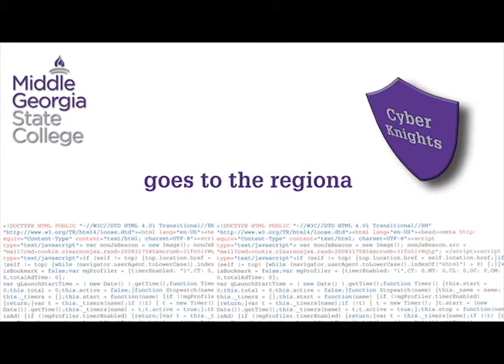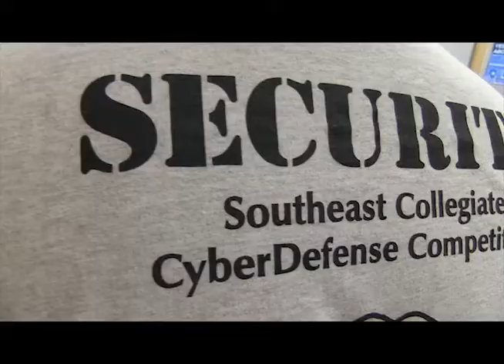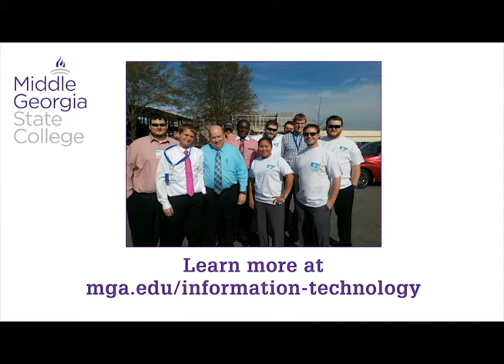Middle Georgia State College - Southeast Colliegiate Cyber Defense Competition 2014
This video is a summary of the experiences that the Middle Georgia State College Cyber Knights team had during their first year of competing in the CCDC. The team made it past the initial rounds with 18 universities throughout the Southeastern United States to the regional round with the top 8. The team placed in the middle of the top 8, but only the first place team moved forward  to the National competition. Univ. of Central Florida was  the first place team that not only won  the southeast region, but they also placed first in  the National competition.

This is one of the example opportunities that a student at Middle Georgia State College's School of Information Technology get to experience.

The team consisted of the following members:
Coach - Professor Johnathan Yerby
•     Michael Viox of Macon
•     Regina Pangelinan of Warner Robins
•     Avinash Parekh of Warner Robins
•     Ben Rich of Warner Robins
•     James McMurran of Warner Robins
•     Kent White of Hawkinsville
•     Artise Washington of Macon
•     Rian Williams of Warner Robins
•     Shaun Franks of Perry
•     Brett Jenson of Warner Robins
•     Chris Long of Atlanta

A special thanks to the Advance Cyber-forensics Education Consortium for sponsoring the teams registration and lodging.